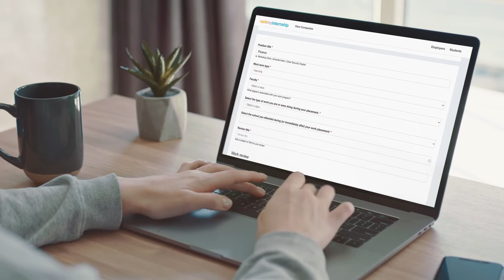Exit internship interview do's and dont's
At the end of an internship, HR may reach out to you and set up an exit interview. We’ll tell you how to prepare, coming up next!

*Rank My Internship is a review website where you can publish your recent internship and co-op experiences, as well as research the internship or co-op reviews of others. If you’re a student or recent grad, Rank My Internship is your best resource to learn more about your internship or co-op options.

(*Jobpostings.ca is only accessible in Canada.)

INTERNSHIP HUNT SERIES
This video is part of the RankMyInternship.com’s Internship Hunt video series designed to help students and recent graduates gain modern and practical internship hunting insights and skills.

Our series will cover the various stages of the internship hunting process, including: Self-Assessment, Interview Searching, On the job tips, and Post-internship career strategies.

The series is funded in part by the Ontario Creates, Interactive Digital Media fund.

CREDITS
Dylan Mask | Host
Nathan and Mark Laurie | Executive producers
David Tal | Producer, writer | @DavidTalWrites
T. Tieu | Video Editor
David Cain | Camera
Anthony Capano | Creative Director